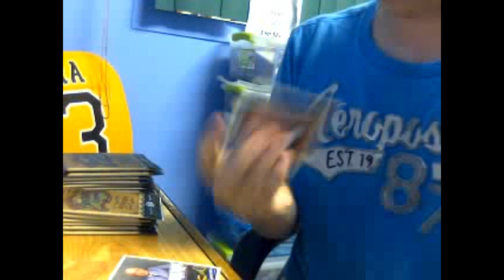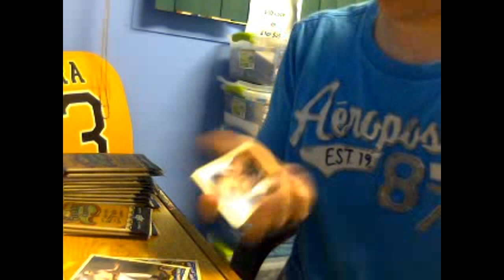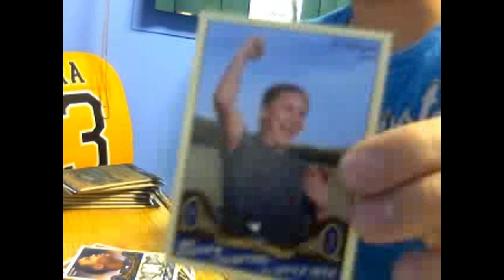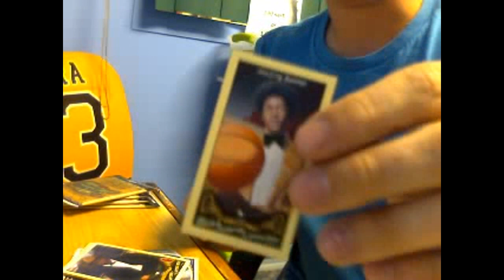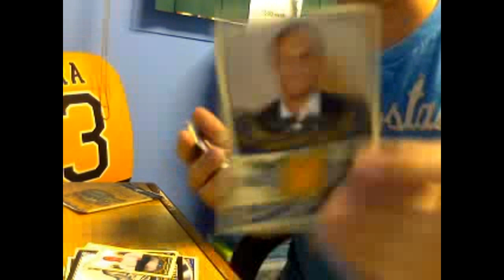Walter's 2011 Goodwin Champions